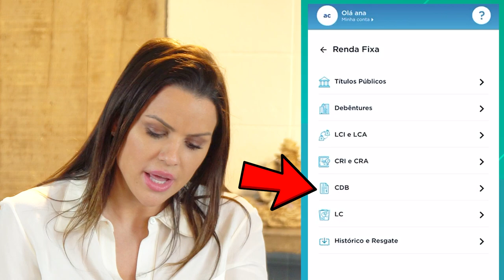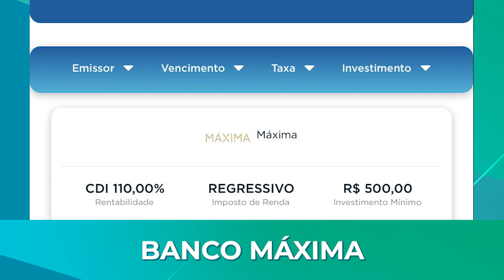ONDE INVESTIR A RESERVA DE EMERGÊNCIA COM MAIOR RENTABILIDADE COM A SELIC À 4,25% a.a?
Muitas pessoas me pediram para gravar esse vídeo falando sobre como investir a reserva de emergência com uma rentabilidade maior sem deixar de ter segurança, já que a selic está na sua mínima histórica.

E fiz esse vídeo para mostrar na prática como você pode ter rendimentos acima da média de uma maneira simples e segura como qualquer investimento de renda fixa

O grande problema que a galera encontra é que a maioria dos investimentos com liquidez diária rende apenas 100% do CDI

Por esses motivos que trouxe essas alternativas para você ter resultados melhores e sem fugir dos princípios que toda reserva deve ter.

1° Os três primeiros meses deve estar em um investimento com alta liquidez e que renda no mínimo 100% do CDI, como Tesouro Selic ou um CDB como o utilizado como exemplo.

2° A segunda parte da reserva, do 3° ao 6° mês você pode colocar em uma LCI/LCA com o vencimento de 90 dias. Pois elas não possui Imposto de renda e você consegue uma rentabilidade maior.

O próximo passo é para quem tem mais de 6 meses na reserva.

3° Se você é autônomo, pela regra você deve ter em torno de 12 meses dos seus gastos mensais em uma reserva de emergência. Então nos 2 primeiros passos nada muda, pode fazer parecido, mas sobra ainda 6 meses não é?

Esses 6 meses restantes você pode colocar em um CDB com prazo maior de 180 dias onde você conseguirá uma rentabilidade maior do que no passo 2 por deixar mais tempo e com um valor maior.

Mas e aí? O que achou de tudo que viu nesse vídeo?

Comenta aqui em baixo 👇🏼

📕 Você já baixou o meu livro digital?

Comenta aqui o que achou desse vídeo, e suas sugestões para os próximos vídeos 👇🏼🇧🇷